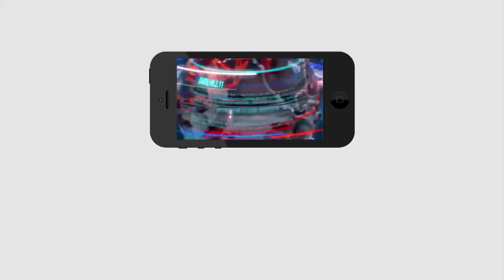చంద్రబాబు ని జిత్తులమారి నక్క అంటూ... రెచ్చిపోయిన యువకుడు | Common man fire on Chandrababu